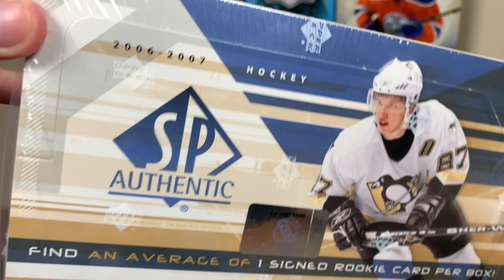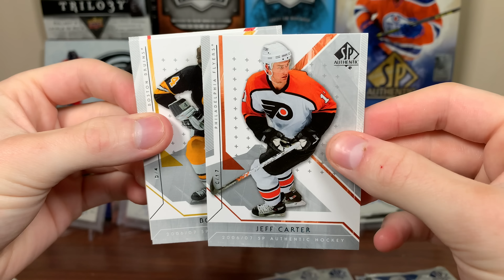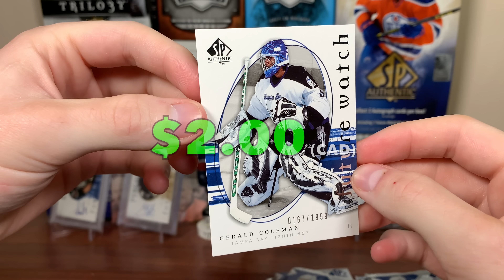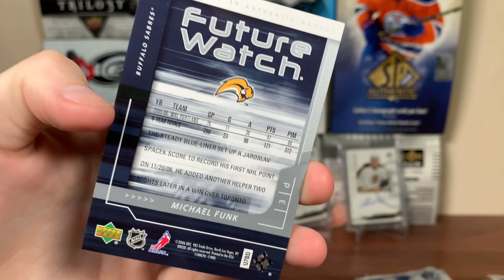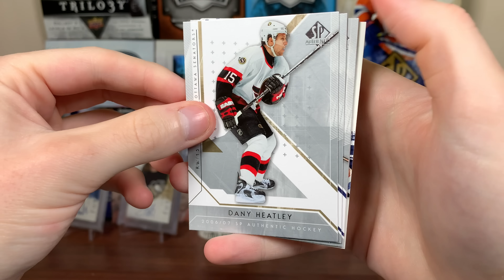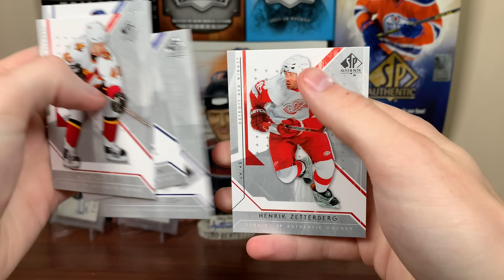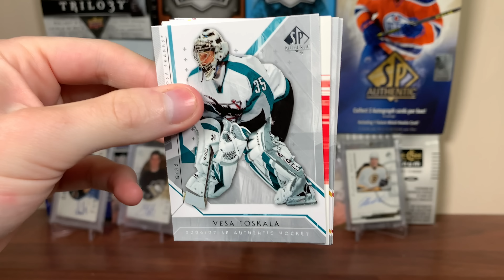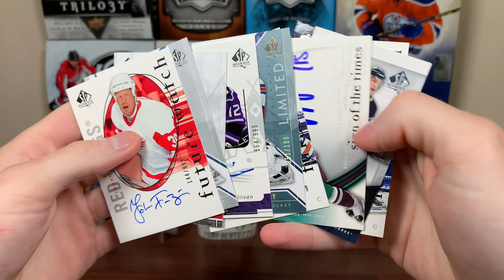SNEAKIEST PRODUCT EVER - 2006-07 SP Authentic Hockey Hobby Box Break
I open a box of 06/07 SPA in hopes of pulling a Alexander Ovechkin or Sidney Crosby Future Watch Rookie Auto.

zeeree
Canada